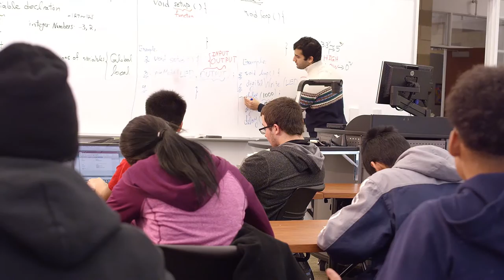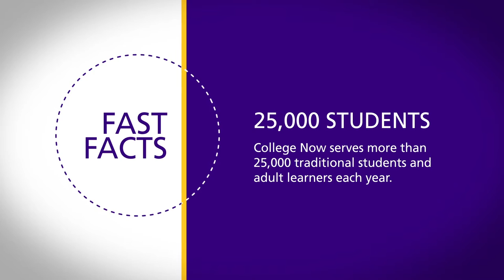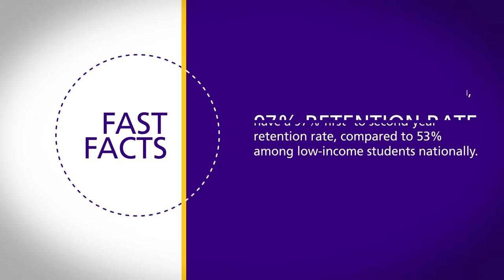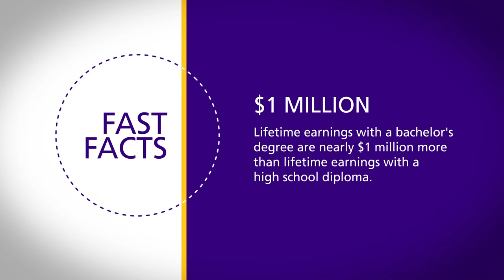College Now Greater Cleveland - Overview